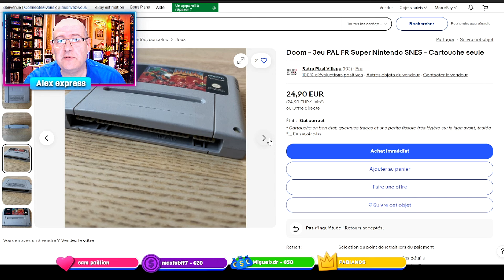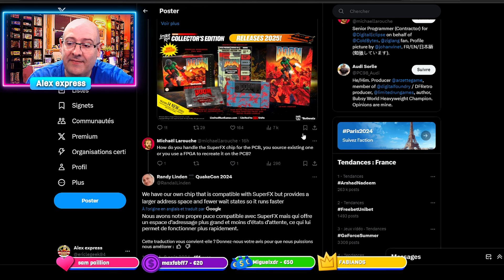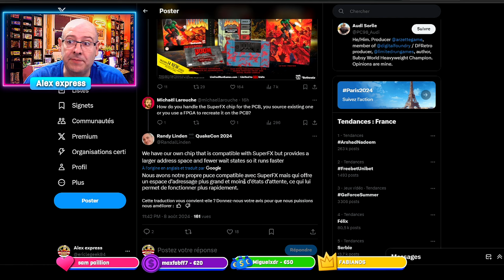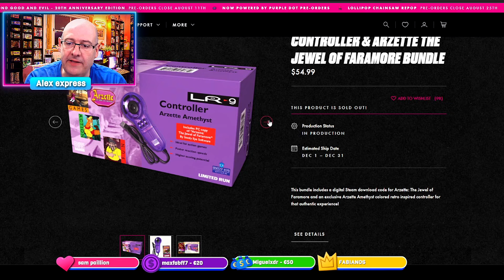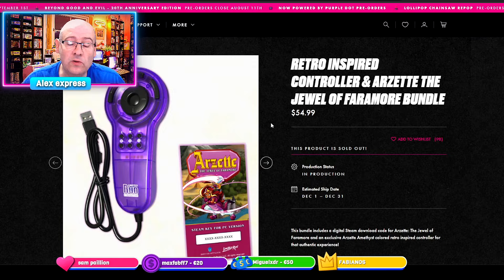Doom va revenir sur super Nintendo avec puce FX 3 via limited Run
⬇️⬇️ TOUTES LES INFOS ICI CLIQUEZ POUR LES LIRE ⬇️⬇️

Limited run annonce une réédition de Doom en cartouche Super nintendo avec  leur propre puce super FX 3   et donc un jeu amelioré par rapport a celui dépoque. REste a savoir le prix et la date de sortie .

le jeu d poque sur ebay

✅  copiez collez le lien si il ne s ouvre pas souvent adblock empêche le lien de s ouvrir

 ●▬▬♦▬▬  materiel utilisé  ▬▬♦▬▬●
📌Je filme avec un sony ZV-1F depuis aout 2024